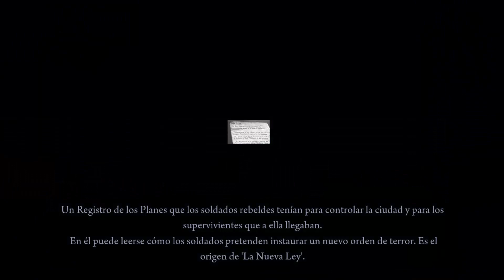DAMISELA EN APUROS #7 | Deadlight | enriquemovie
CONTINUAMOS LA AVENTURA :O
PlayStation ID:enriquemovie
Steam:enriquemovie